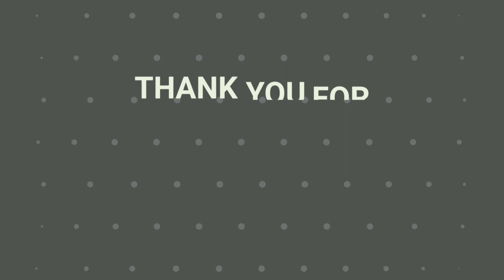Void's Calling ep.1 Gameplay Test PC 1080p %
TITLE: Void's Calling ep.1
GENRE: Indie, RPG
DEVELOPER: Novel
PUBLISHER: Novel
RELEASE DATE: 30 May, 2020

"Void's Calling" - is a visual novel with RPG elements where every decision you make can drastically change the course of game's story.

SYSTEM REQUIREMENTS
MINIMUM:
OS: Windows 7, Windows 10
Processor: 1 GHz
Memory: 1 GB RAM
Storage: 2 GB available space
RECOMMENDED:
OS: Linux
Processor: 1 GHz
Storage: 2 MB available space

Hi Gimania Friends! We provides most High Quality videos as we could for testing gameplay of the newest video games.